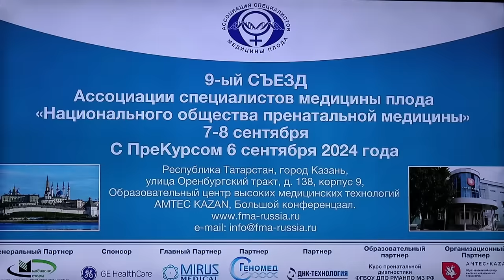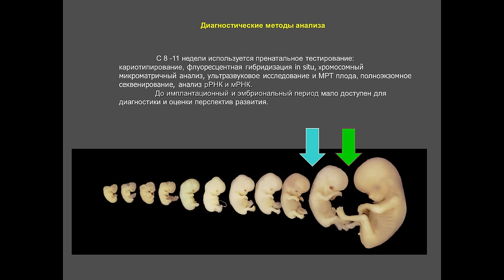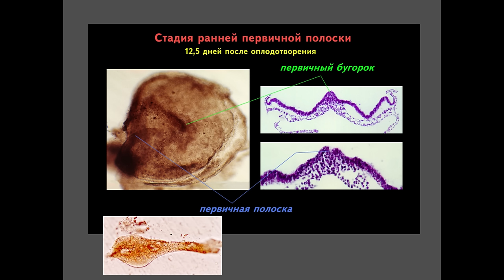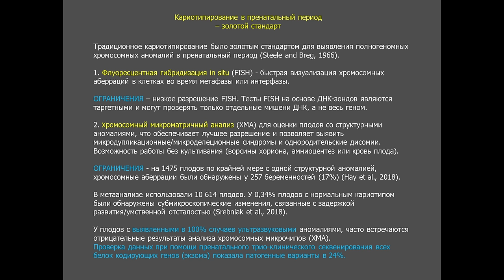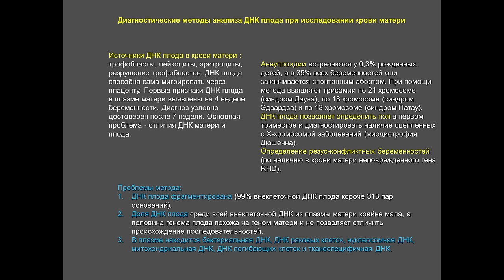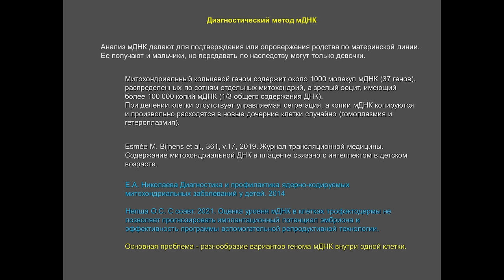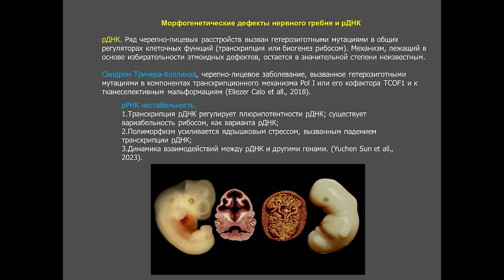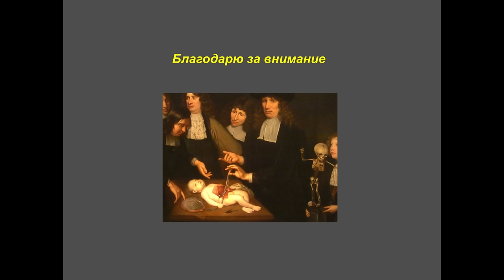С.В. Савельев - 9-й съезд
Доклад С.В. Савельева на 9-м съезде Ассоциации специалистов медицины плода Национального общества пренатальной медицины, 7–8 сентября 2024 г., г. Казань.